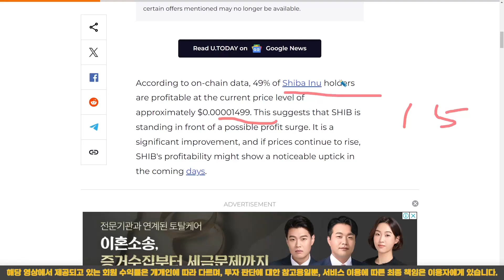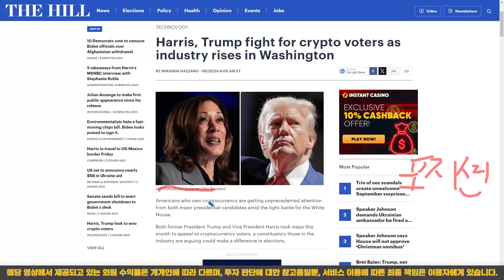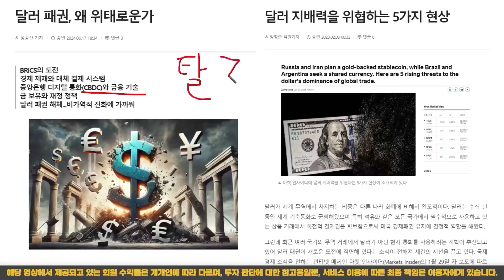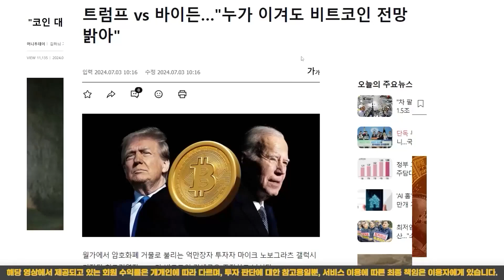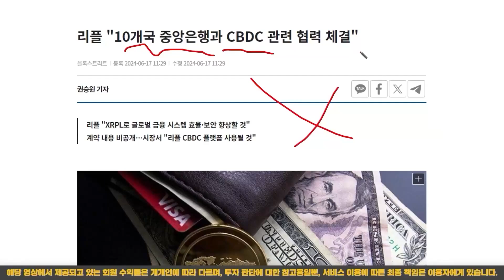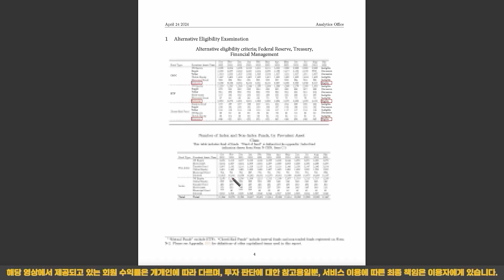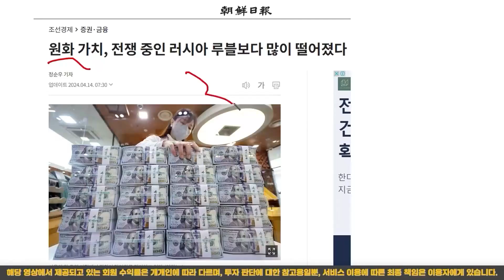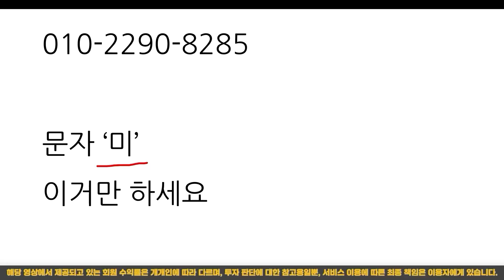[ 시바이누 ] 축하드립니다!! 너무나 기다려온 장대양봉 드디어